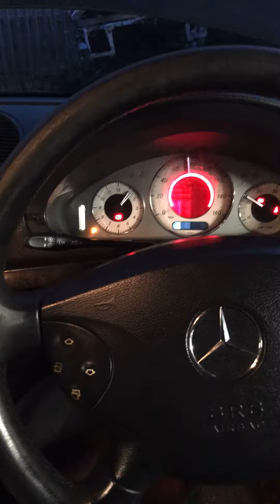Разборка Mercedes - E W211 2002-2009, 2.2 (VIN: WDB2110062A150869) 77020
Основные характеристики:
Год выпуска: 2002
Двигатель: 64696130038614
Объём двигателя: 2.2
Тип двигателя: Дизель
Коробка передач: КПП автомат (АКПП)
Кузов: Седан
Смотри каталог запчастей Mercedes - E W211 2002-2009 на :
⏰ Режим работы колл-центра:
08:00 – 20:00 – ежедневно

Для наших покупателей:
- бесплатная доставка;